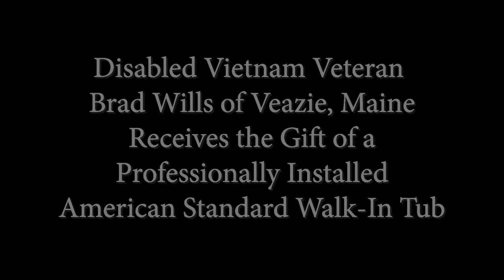American Standard Walk-In Tub Giveaway Winners 2018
Brad & Suzanne Wills were the winners of the 2018 American Standard Walk-in Tub Nomination Giveaway, with the Carey Brothers.

We asked you to nominate someone you care about to receive a free professionally installed American Standard Walk-In Tub worth $17,500 plus a $500 VISA Gift Card, and we were overwhelmed with the heartfelt stories and deserving nominations.

Suzanne’s nomination of her husband was one such story, quoted below from her nomination form:

My husband is a Viet Nam 100% disabled veteran and turns 68 next month.  We met 9 years ago next month and he is my Hero.  He had already been fighting the VA to get 100% disability due to his PTSD and Type 2 Diabetes and the numerous problems associated with it due to his exposure to Agent Orange.  The first year was wonderful, but then his health has been failing and has really worsened since mid 2016 when he was finally awarded 100% total disability.  He has been walking with a cane and sometimes his walker for the last 2 years.  We moved from a wonderful little bungalow on a dead end street on a stream to a house I have had for over 20 years 10 miles away.  We had to move because there were too many stairs to go up and down to the house from the garage.  We had 4 strong lads stay with us for a week last fall from a local Bible College and helped one of our carpenter friends build a handicap ramp which he uses and will use when he becomes wheelchair bound.  It would mean so much to him to have an American Standard Walk-in Tub!

After we chose the deserving person to receive a professionally installed American Standard Walk-in Tub, we went to work.

You can hear the audio interview announcing the winner on the On The House with The Carey Brothers radio show here AmericanStandardDreamBath.com

About This Video:
Some videos on this channel may be part of a sponsorship package with brand featured, however, all opinions stated here are those of the host. Some products are sent for consideration of a review. Links back to products of relevant YouTube channels may be provided as part of the sponsorship and/or for convenience.